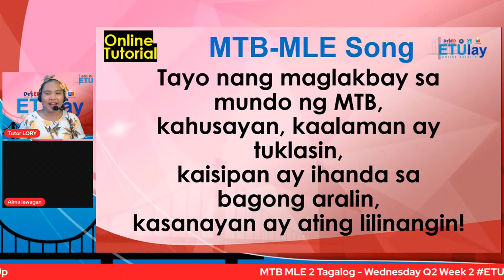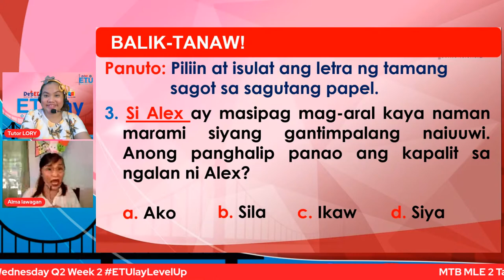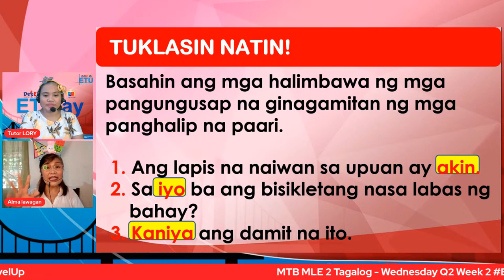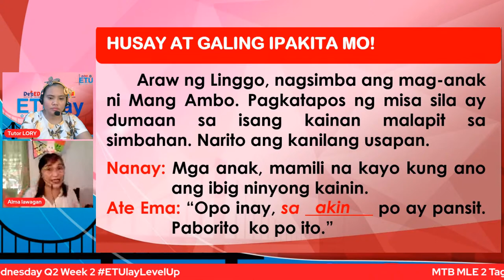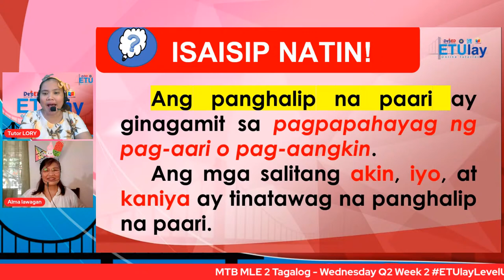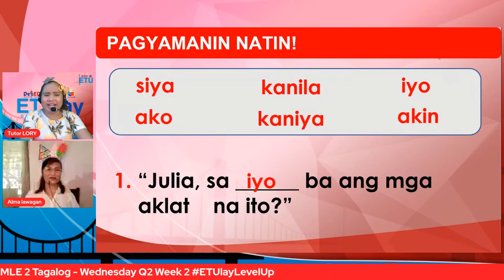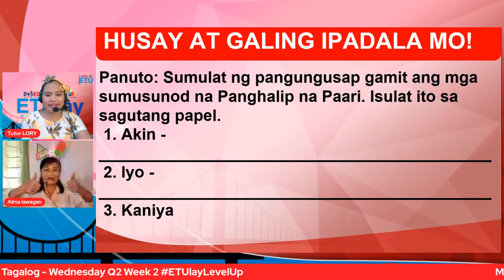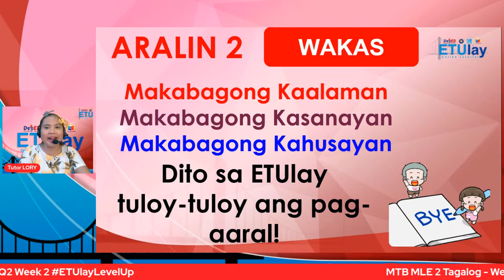MTB MLE 2 Tagalog - Wednesday Q2 Week 2